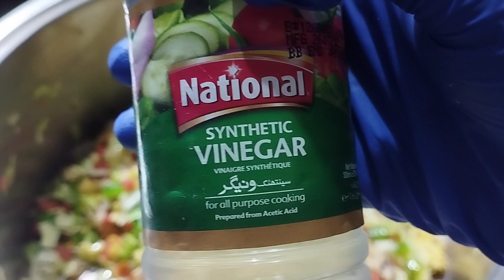Fried rice/veg fried rice/lunch ideas/dinner ideas/Chinese rice